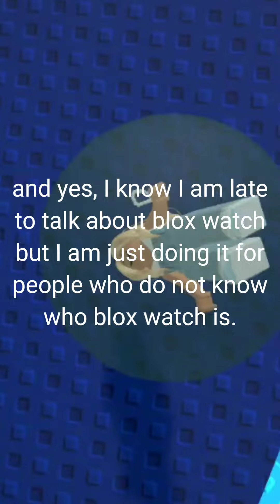Who is Blox Watch?